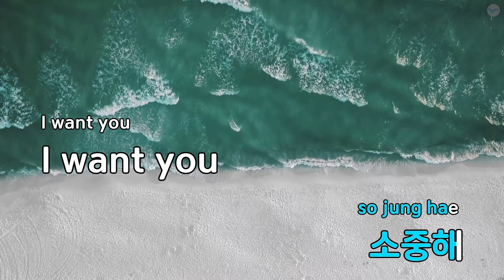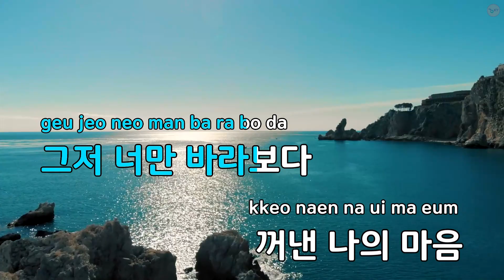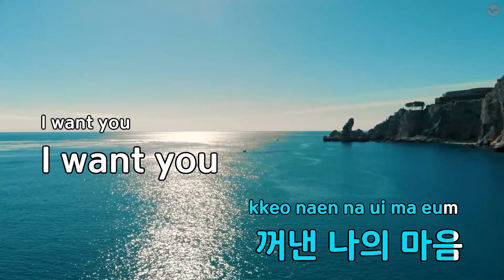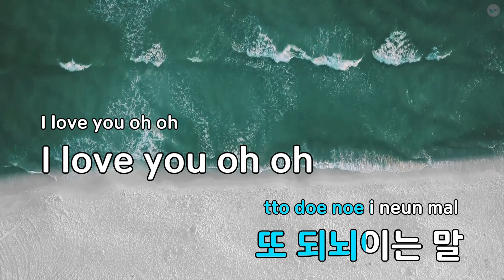US - 박지훈 (KY.79809) / KY KARAOKE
"★ 곡 정보 ★
번호 : 79809
제목 : US
가수 : 박지훈
작사가 : 원택,한원탁
작곡가 : 원택,한원탁

Copyrightⓒkeumyoung